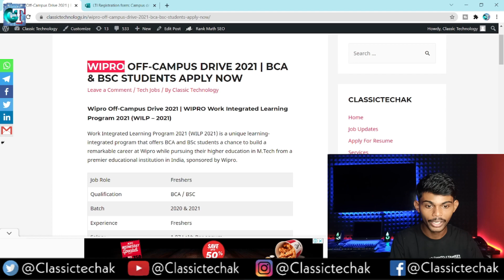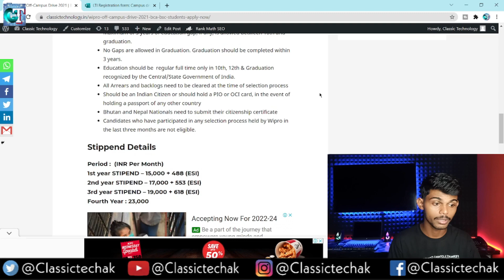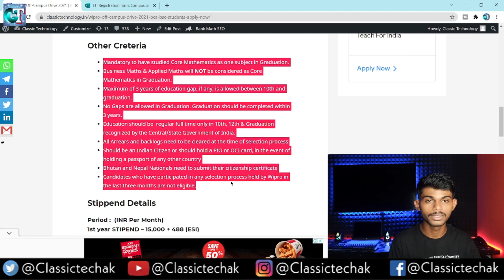Wipro WILP Mega Hiring Only For BCA & BSC | Apply Now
Take Unacademy Relevel Test

Device : Asus ROG 5
Camera: Nikon D5600
Mic: Maono Au 04
Laptop: Acer Nitro 5 Ryzen 5
Tripod: Digitek DTR 550 LW Tripod
Lights : Digitek 18HC
TV ( Moniter ) : MI TV 4X 4K